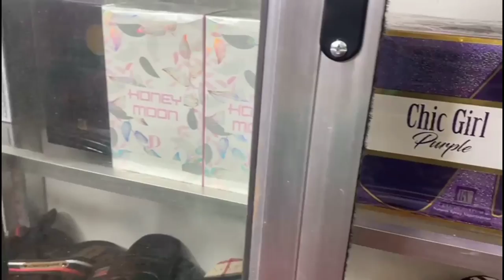EID SHOPPING IN GHANA.|Eid try on Haul | Ramadan daily.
it's almost Eid and I went shopping ,since Eid are special days one needs to look their best ,
join me as I shop for my kayan  sallah .
Shop @ Chooz MOi
  location@ madina zongo junction
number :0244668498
follow on IG  for nationwide delivery @ chooz_moi

May Allah accept our ibadat.
Ameen.

with lots of love from me to you .
salaam alaikum.